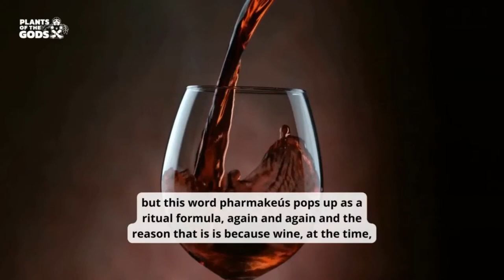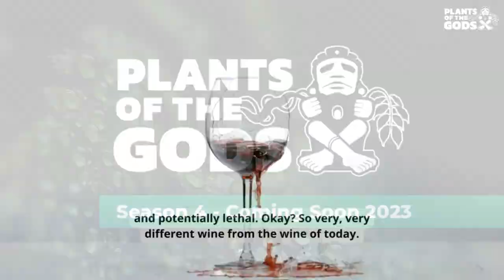What’s Destroying and How to Save the Amazon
In 2022, we look at what is destroying the Amazon and how changes have evolved over the years.

After the recent Presidential elections in both Brazil and Colombia, what hope is there in saving the Amazon?

In the journey to protect it, we discuss how has and does the Amazon Conservation Team (ACT) protect the rainforest and show you quantifiable results.

Livestream Event Produced by Deborah Mitchell Media & Associates.